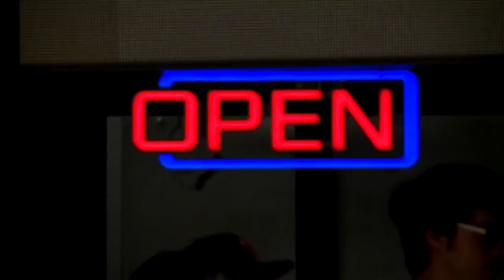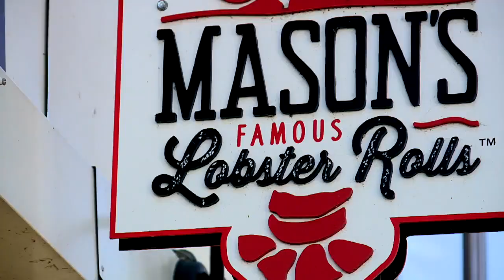Fort Myers restaurants work to recover after Hurricane Ian